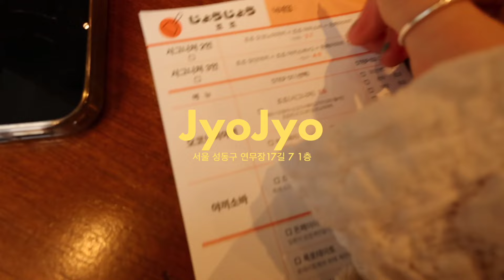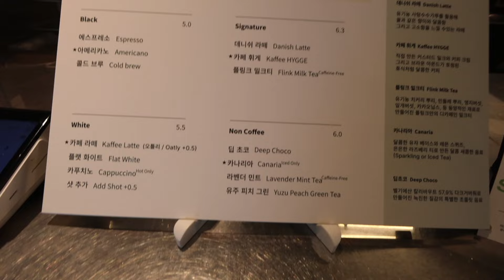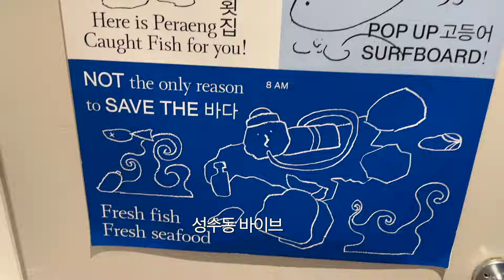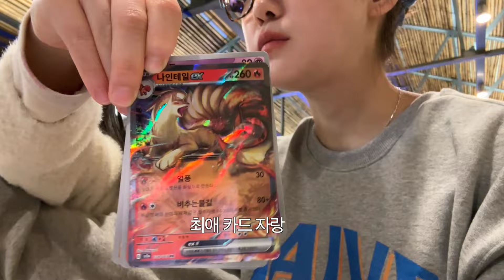(SUB) VLOG ★ 들기름 국수 맛집 • 술냄시 나는 환연3 리액션...그리고 기빨리는 조카와의 제주 ･･༶(⌒‿⌒)༶･･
🎀 29CM X 레이브 스프링 2차 단독 오픈

- 잉화쓰 착용제품 의류 10%, 가방 5%할인
- 기간 내 20만원 이상 구매시 스크런치 or 헤어핀 증정

🎀 착용 제품
★DAY1
탑 코스

★DAY 2
자켓 Pocket Tweed Jacket / IVORY

★DAY3
탑 아페쎄

★DAY 4
탑 RAIVE Sweatshirt / GREY